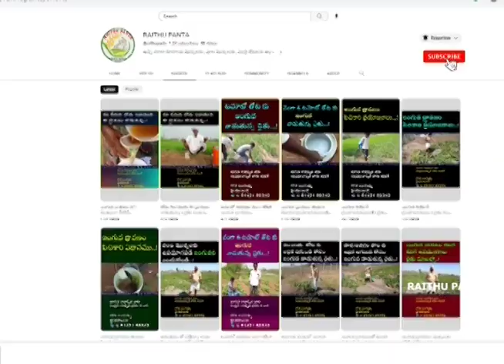గార్డెన్ లో పూల మొక్కలకి ఇంగువ ద్రావణం వాడుతున్న గృహిణి అనుభవం | రైతు పంట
హల్లో రైతులరా...!

ఇంగువ ద్రావణం ఆర్గానిక్ పెస్టిసైడ్ మరియు పోషక ద్రావణం.తక్కువ ధరలలో లభిస్తుంది. అన్ని రకాల మొక్కలకు ఈ ద్రావణాన్ని పిచికారి చెయ్య వచ్చు ను మరియు
మొక్క యొక్క మొదటి వేరు బాగం లో పోయావొచ్చును అధిక దిగుబడి పొందవచ్చును.

ఇంగువ కావాల్సిన వారు మమ్మల్ని సంప్రదించగలరు.

గౌర జంగయ్య
హైదరాబాద్

ఇంకా మీ తోటి రైతులకి ఉపయోగపడ వచ్చును ఈ సమాచారం వారికి పంపండి.

🙏 ధన్యవాదాలు